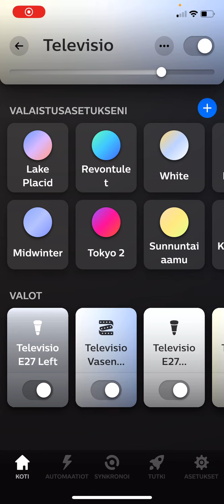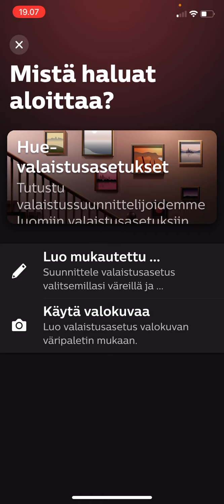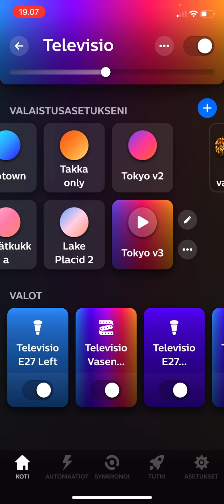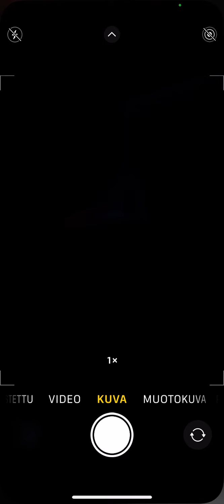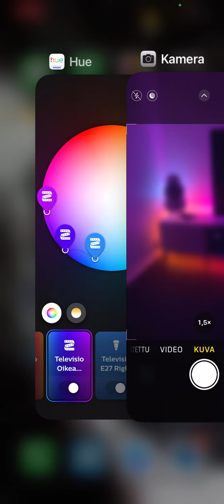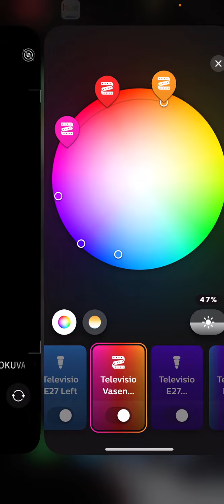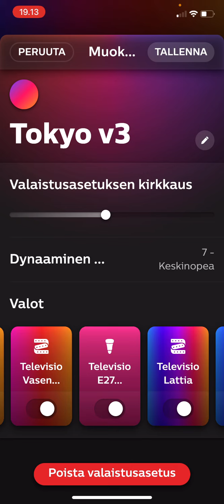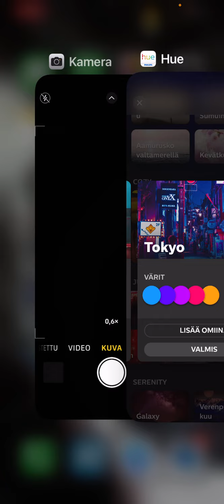Hue Gradient Lightstrip - valaistusskenaarion manuaalinen säätäminen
Säädetään manuaalisesti alkuperäistä "Tokyo" valaistusskenaariota Hue 4.8 iPhone-applikaatiossa. Lopputuloksena eri Hue Gradient Lightstrippien värit osuvat paremmin yhteen ja saadaan käyttöön on hieman rauhallisempi valaistusskenaario.